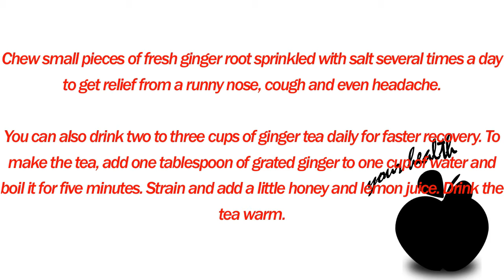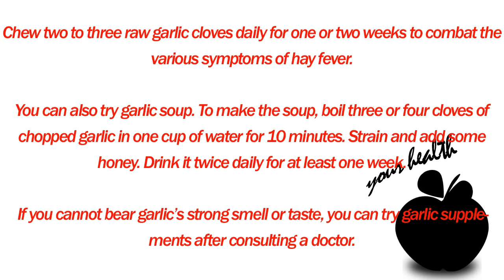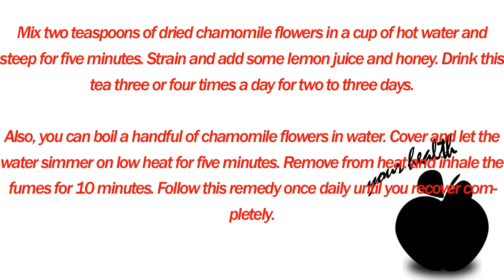Home remedies for Hay Fever | Hay fever treatment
Hay fever, also called allergic rhinitis, is caused by the body’s response to certain allergens and other substances. About 15 to 20 percent of the United States population suffers from hay fever every year. It affects both men and women, and also is common among infants and small children.
Common allergens that cause hay fever are pollen, dust, animal dander (old skin), cat saliva and mold. Others factors also can trigger this condition, including cigarette smoke, exposure to chemicals, cold temperatures, humidity, high pollution, and wood smoke and fumes.
When the body comes into contact with these allergens and other triggers, it releases histamine into your system. This chemical affects the mucous membranes of the sinuses, nose, throat, eyes and palate, causing cold-like signs and symptoms.